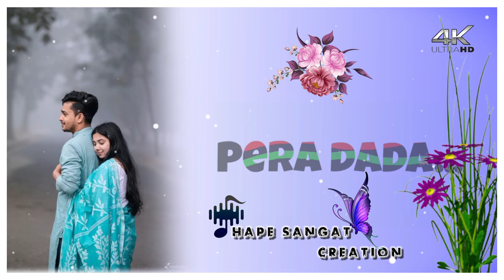PERA DADA NEW SANTALI STATUS VIDEO 2023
PERE DADA NEW SANTALI STATUS VIDEO 2023
               plz
HOMUNDA
HOMUNDASTATUS
HOMUNDASTATUUSVIDEO
HOMUNDASTATUSVIDEO2023
PURTYSTAR
PURTYSTARSTATUS
PURTYTARSTATUSVIDEO
purtystarstatusvideo2023